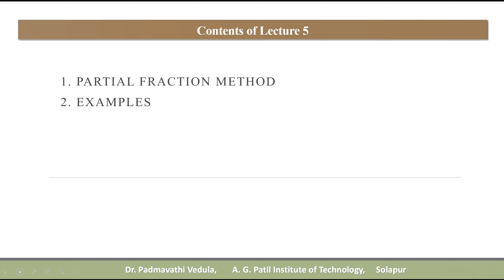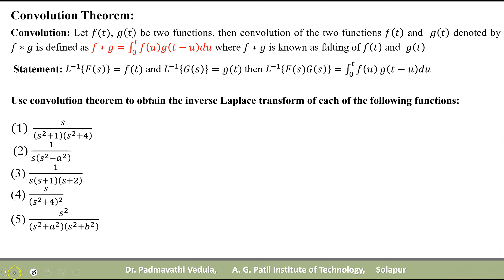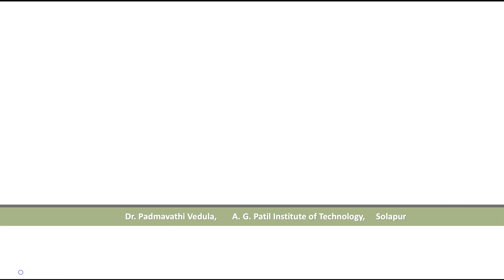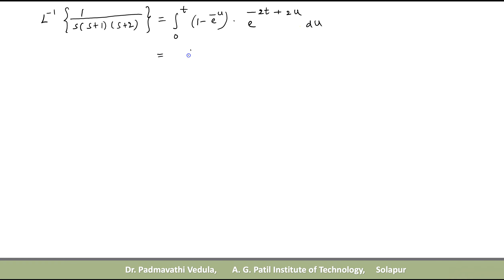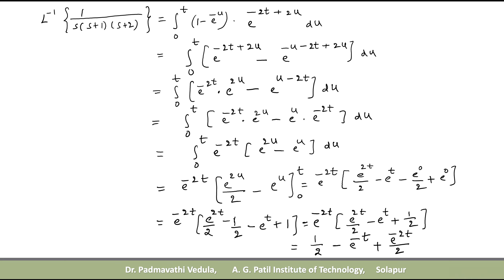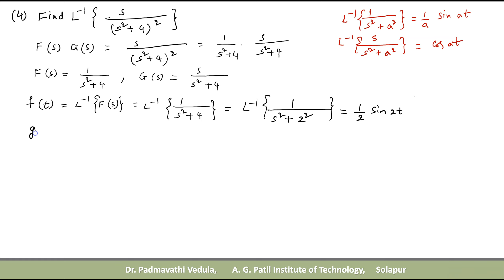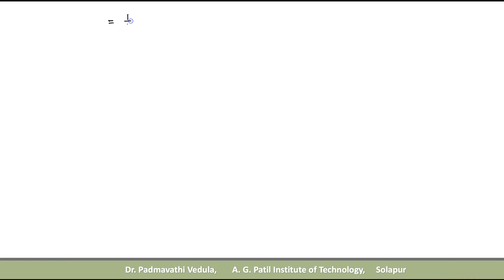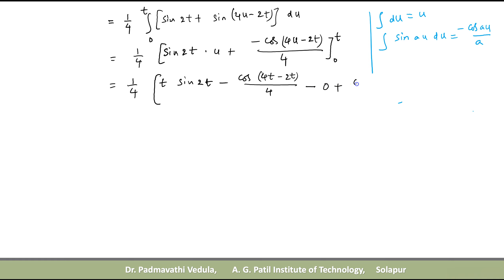Lecture 6 | Convolution Theorem| Inverse Laplace Transform| Dr. Padmavathi Vedula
This video covers Convolution Theorem and Examples.